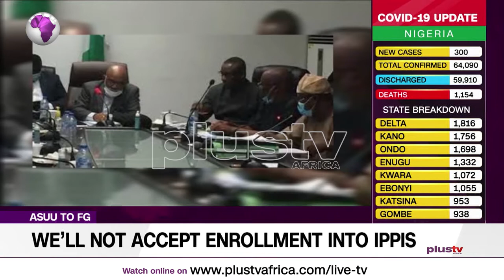ASUU TO FG – ‘We’ll Not Accept Enrolment into IPPIS’ (NEWS | NIGERIA)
ASUU TO FG – ‘We’ll Not Accept Enrolment into IPPIS’